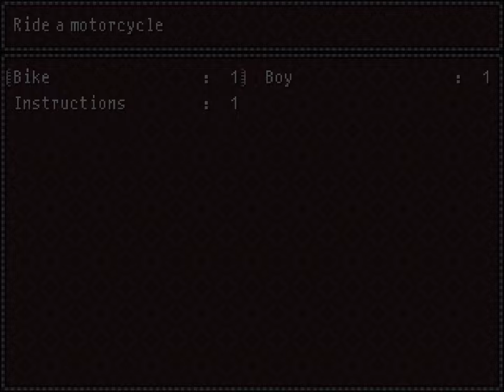[TAS] Yume 2kki: Static Labyrinth 7:38 IGT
Note: this TAS is theorical, meaning that I made some random events always happen to be able to make this in a reasonable amount of time. You can still replicate everything done here, but good luck doing that (literally).
Note 2: due to some changes made on the english translation of the game, the best possible time you can get is 7:40.

Guess what, I'm not dead.
Anyways, I did this because YNO mods needed to know the best possible time you could get in this category.
This one is more entrataining than the others since there's some playaround i was able to do.
By the way, I highly reccomend to not try to do top runs in this category, as it's both difficult and heavily luck based (I calculated that this TAS is a 1/1620 run, without taking count of good NPC movement).

Played on verion 0.124c patch 3